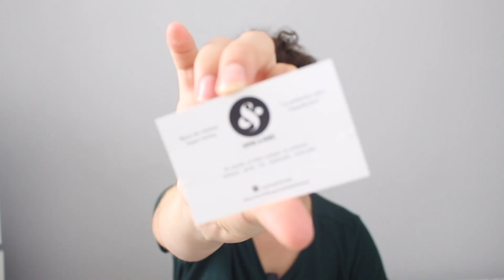Ma French Box ⎮ Août 2019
Review de Ma French Box du mois d'Août 2019. Une petite box 100% française que j'adore ! Plus de vidéos ?

(mails professionnels uniquement, merci)

Je filme avec un appareil photo Canon EOS 700D et je monte mes vidéos avec le logiciel Final Cut Pro (Mac)